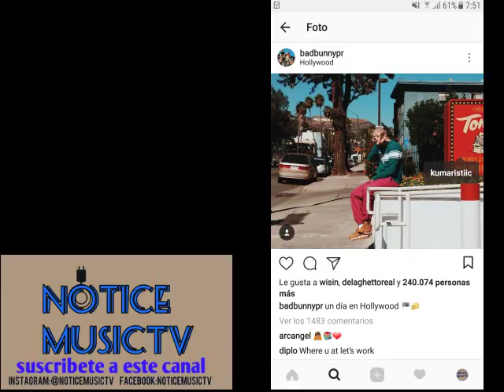secreto el famoso biberon tu no mete cabra su version / bad bunny en HOLYWOOD